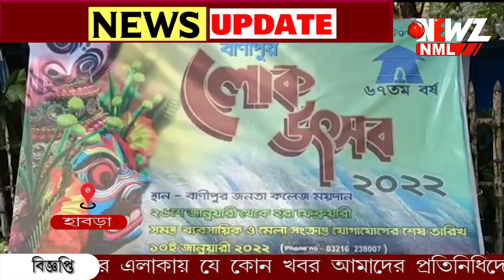কোভিড বিধির কথা মাথায় রেখে হাবরা বানীপুর লোক উৎসব বন্ধ রাখার সিদ্ধান্ত।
কোভিড বিধির কথা মাথায় রেখে হাবরা বানীপুর লোক উৎসব বন্ধ রাখার সিদ্ধান্ত। এদিন এ কথা জানান হাবরার প্রশাসক নারায়ন চন্দ্র সাহা।